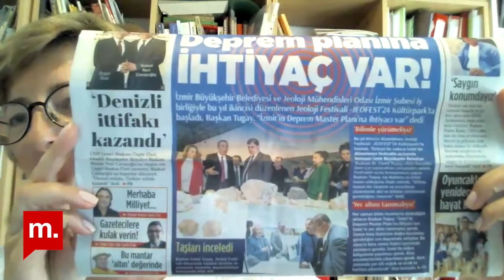Bir yılın ardından deprem bölgesinde mesleki gerçekler ve toplumsal gözlemler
Deprem mühendisliği üzerine çalışan ve İTÜde geliştirilen hasar tespit yöntemi ekibinin içinde yer alan Doç. Dr. Uğur Demir, bölgedeki bir yıllık kolektif akademik çalışmalar sürecinin içinde yer alan bir uzman olarak gözlemlerini aktarıyor ve felakete dönüşen afetin toplumsal boyutlarını ele alıyor.
Ağır hasar alan ve ayakta kalabilen çeşitli binaların hasar tespitlerini yapan komisyonun çalışmalarından, veriye ve hukuki çerçeveye dayalı toplumsal kesitler aktardığımız Şehir Hepimizin programının bu haftaki bölümünde, Prof.Dr. İpek Akpınar ve Doç.Dr. Murad Tiryakioğlu’nun moderasyonuyla konuğumuzun tecrübelerini paylaşıyoruz.

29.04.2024